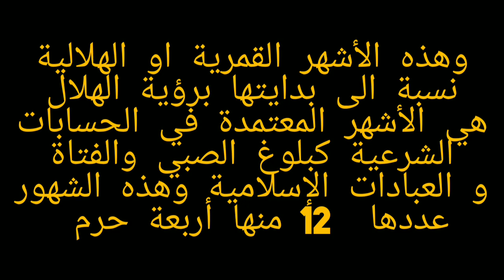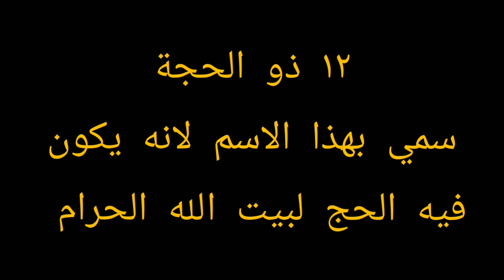هل تعرف لماذا سميت الأشهر الهجرية بتلك الأسماء؟؟؟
الأشهر الهجرية لم تسمى عبثا بتلك الأسماء، بل كل شهر له سبب او اسباب وراء تلك التسمية، وهذا ما سنتعرف عليه خلال هذا المقطع